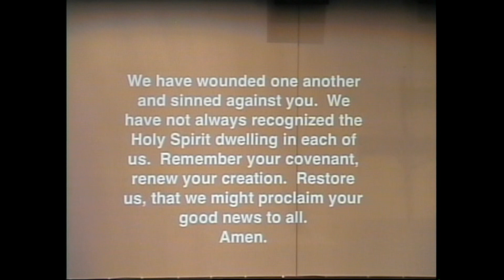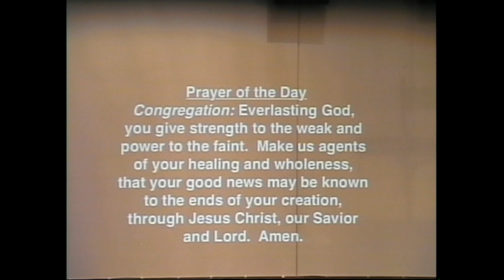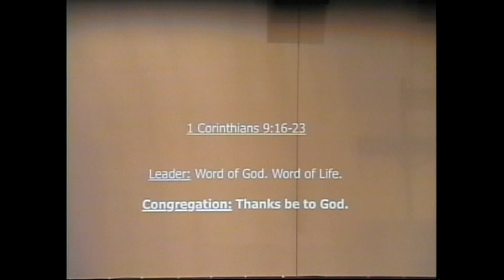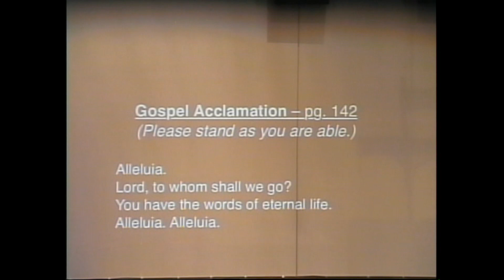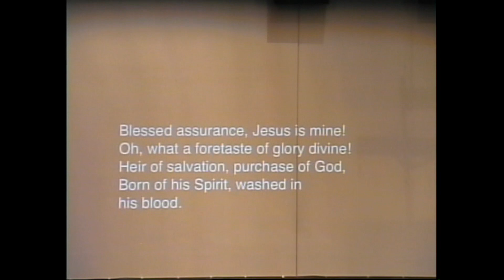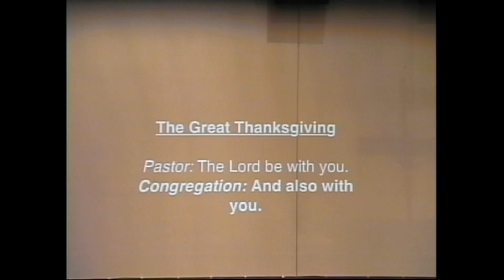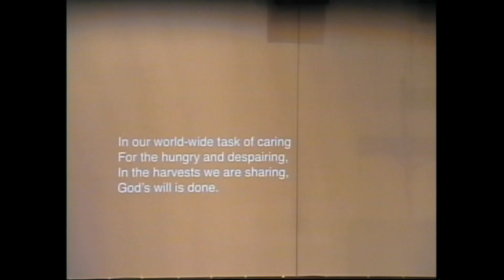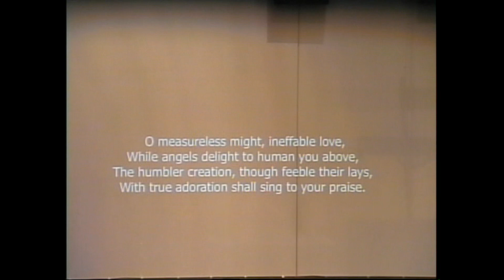Christ the King - Sunday 9:30 a.m. Worship (February 4, 2024)